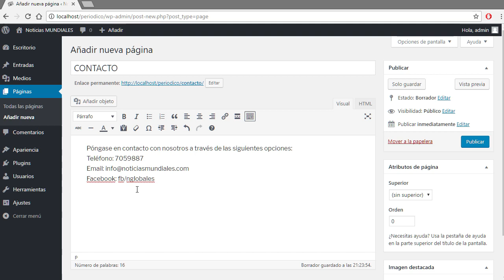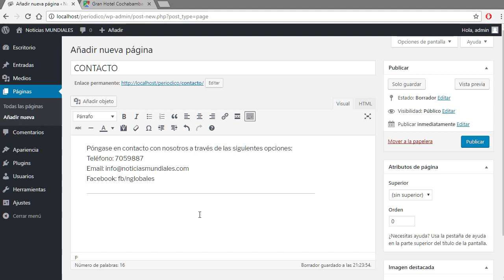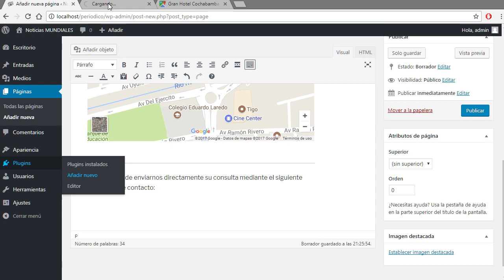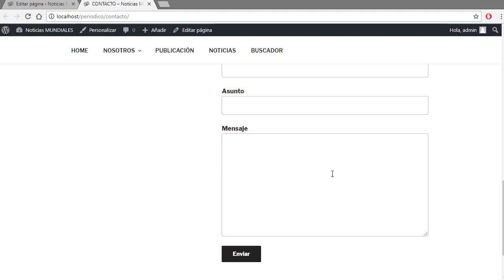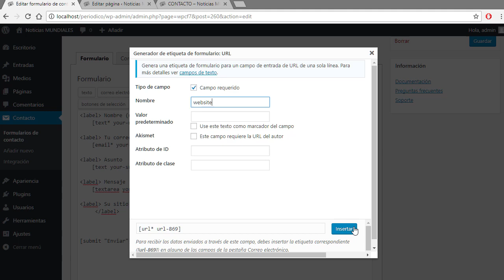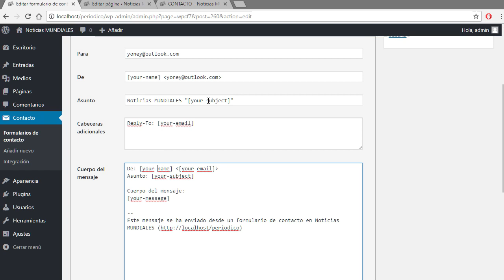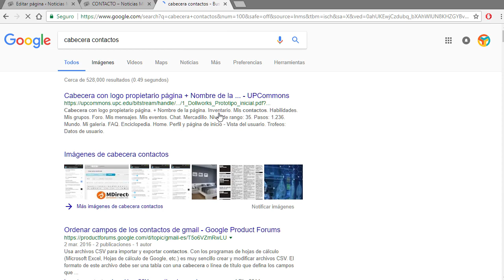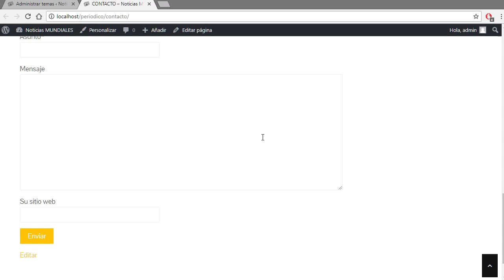Cómo crear una página de contacto en Wordpress 2018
Veremos cómo crear una página de contacto en Wordpress